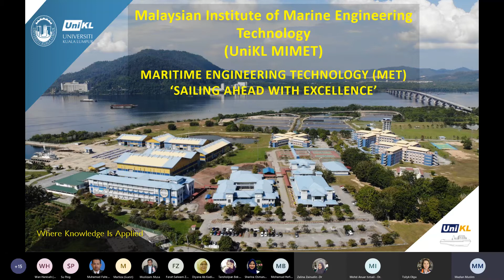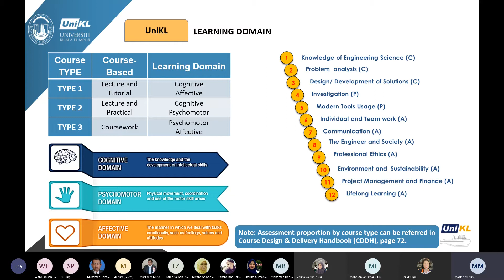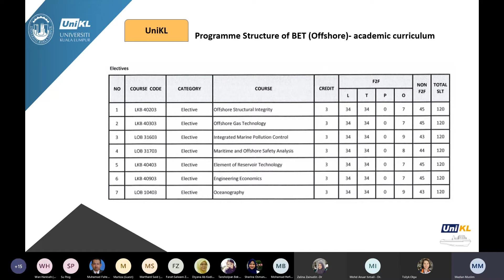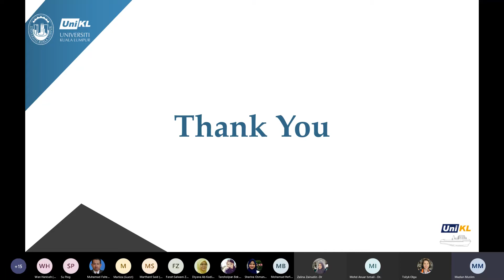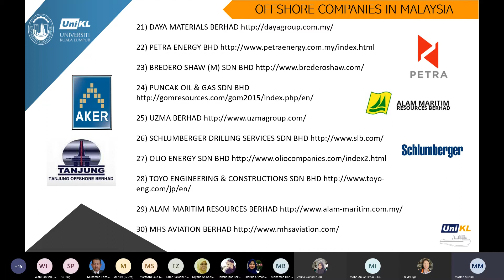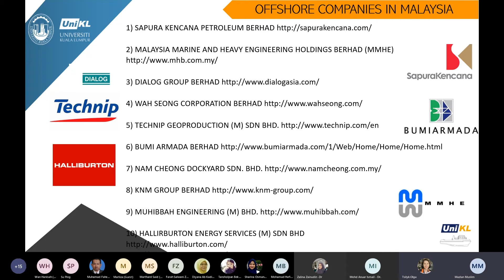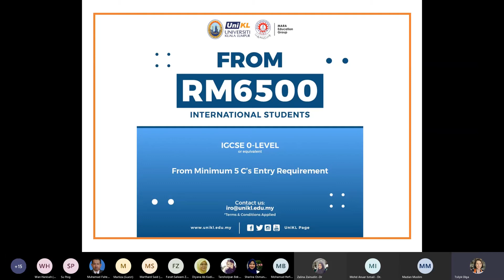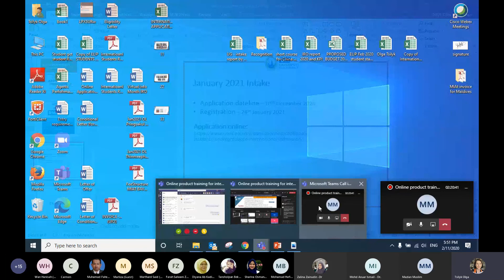UniKL Virtual Product Knowledge Session